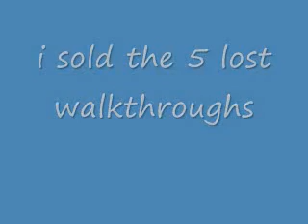5 LOST WALKTHROUGHS ARE SOLD